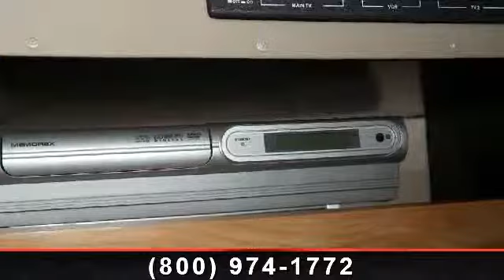2007 Winnebago Journey - Orangewood RV Center - Suprise, AZ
Ever dream of waking up to a breath taking view, in this beautiful 2007 Winnebago Journey 37 model you can do just that! Boasting plenty of storage and space you will be able to unwind in this lightly used RV. Come into your local RV sales lot in Surprise today to get more information!